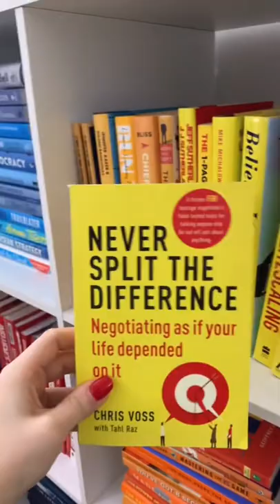These books have easily added a million to our bottom line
I deliver strategies, tactics, 3-5 times per week here on this channel.

Why am I getting very low views on TikTok? How to Fix Low Views on TikTok in 2021

SOCIAL HANDLES

365 CONTENT PROMPTS // 1 year’s worth of strategic social media & content prompts that make social media the easiest part of running your business